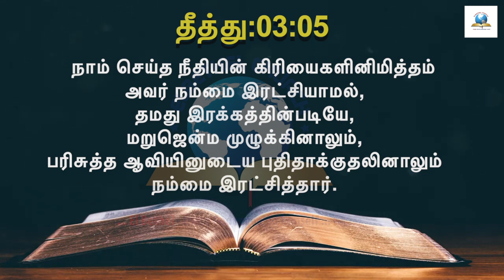இன்றைய வசனம் [11/07/2021] - Today Bible Verse - Tamil Bible Verse